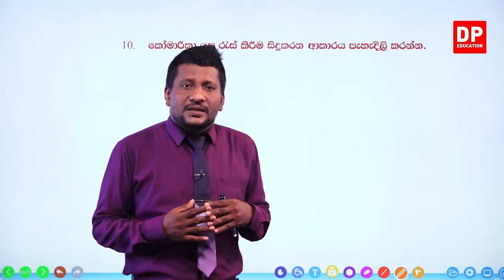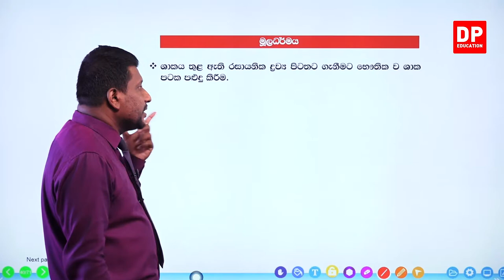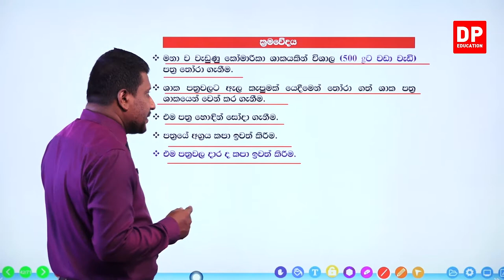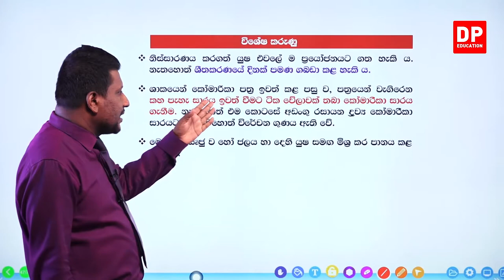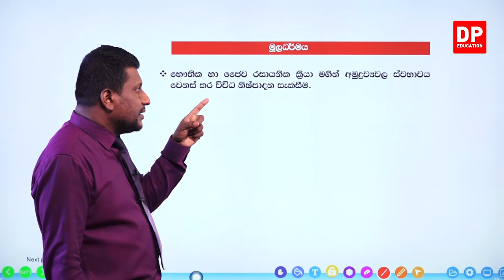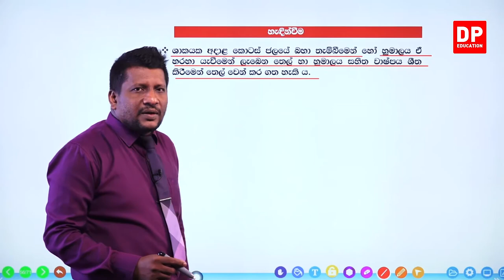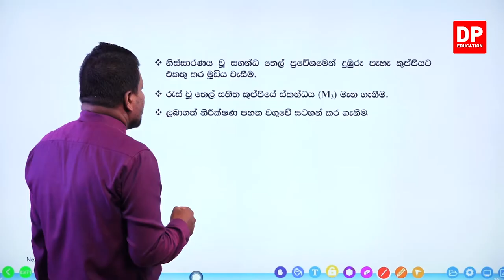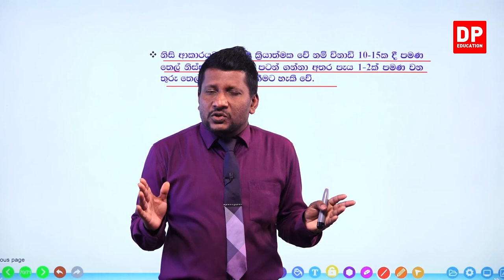13 වන ඒකකය | පාඩම 06 - සමාලෝචන ප්‍රශ්න - 08 වන කොටස | AL BST Unit 13